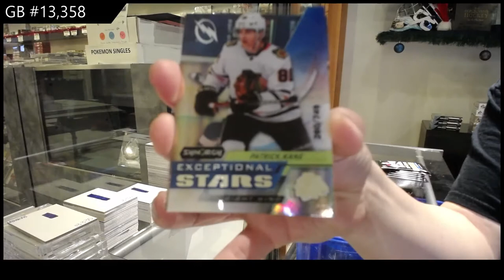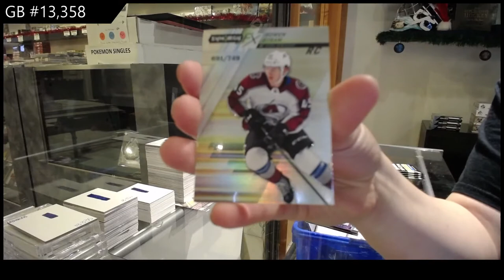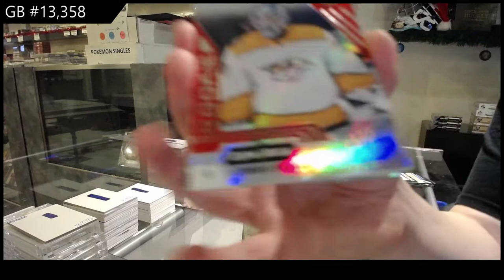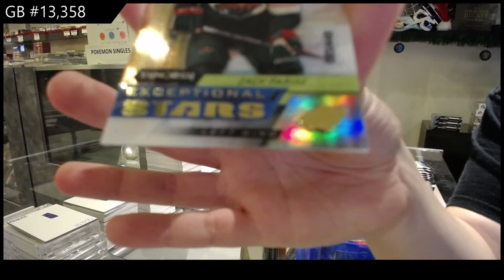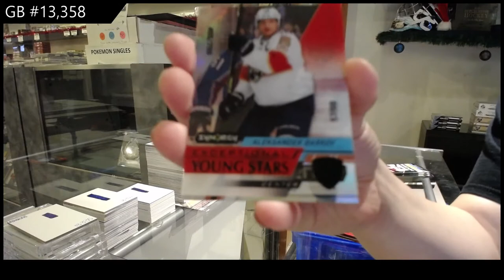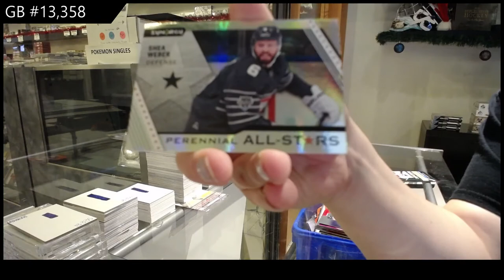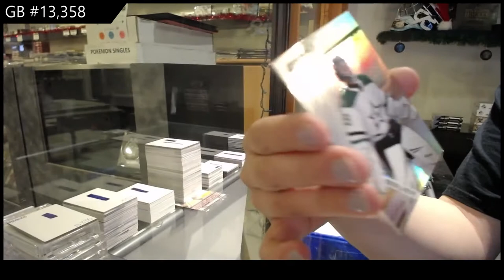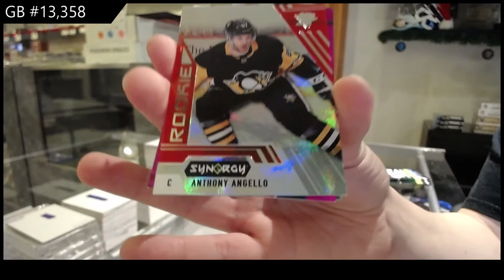20-21 Upper Deck Synergy Hockey 3 Box Break - C&C GB #13,358